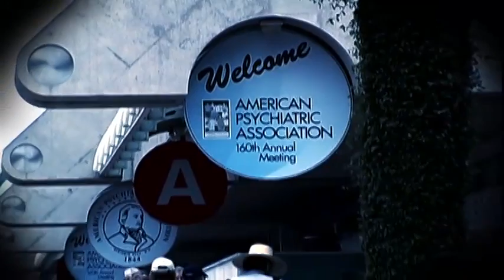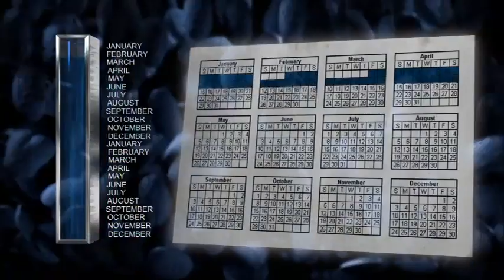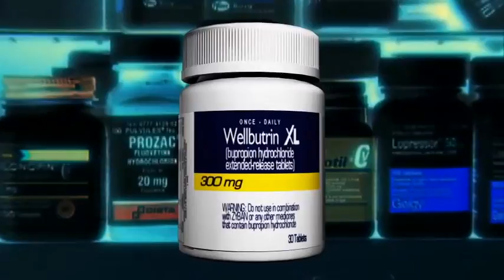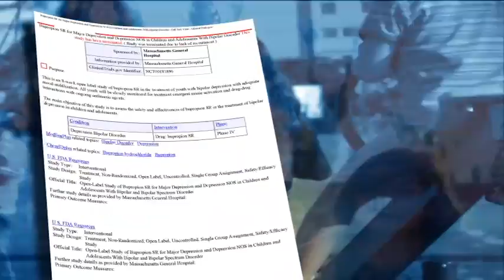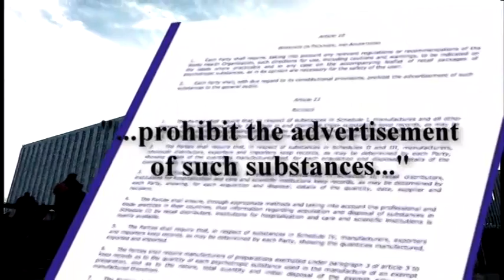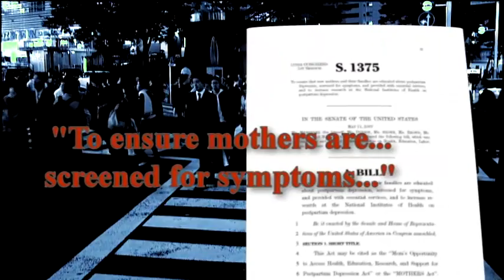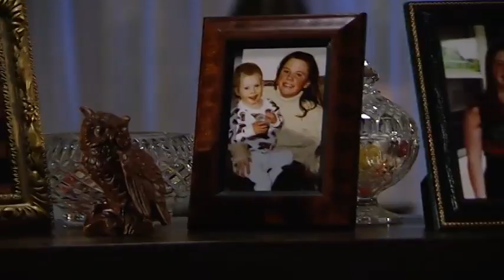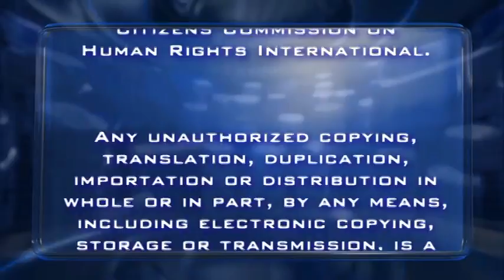Making A Killing The Untold Story Of Psychotropic Drugging [mirror]